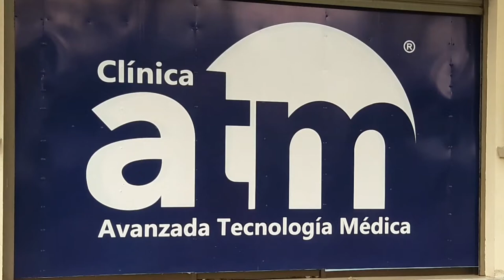Spot atm Clinica de Urologia Medica